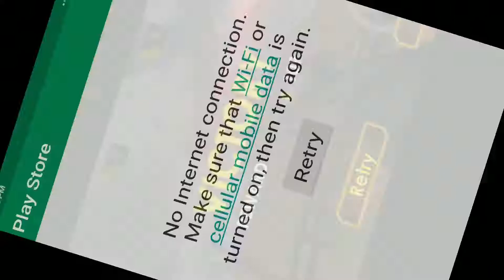Gun Bottle Shooting Expert 3D Android Gameplay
Gun Bottle Shooting Expert 3D Features
Play anywhere, doesn't require an internet connection
Realistic gun shooting and broken glass sound
Both endless and challenging levels shooting gameplay
Be accurate to get extended shooting experience
Shoot like a real cowboy
Bottle shoot game is for kids, youngsters and adults
Full of thrilling action packed game
Thrilling sound effects
Very smooth control of guns